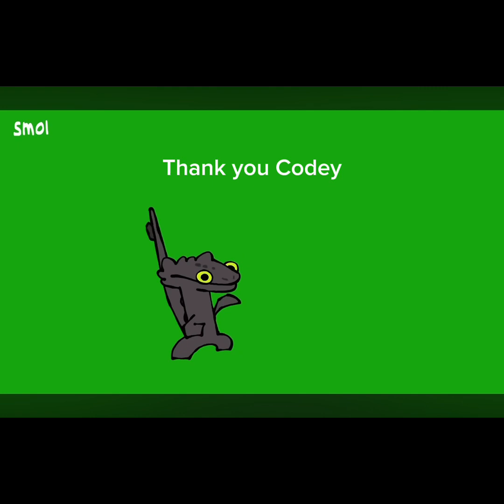Striker tails adventures: S2 E10 the glitch finale